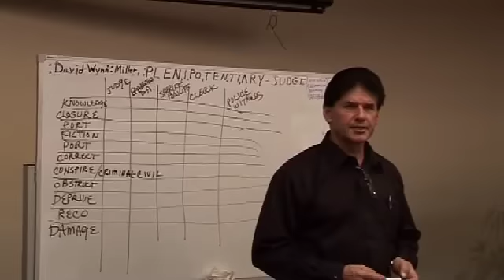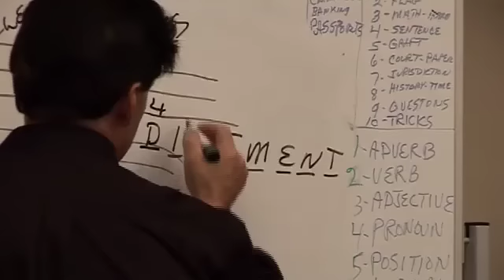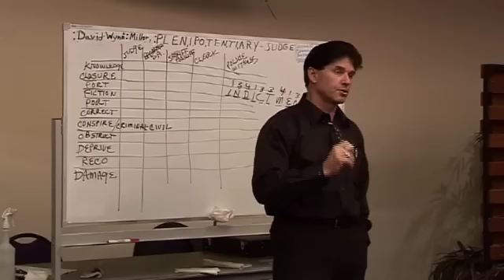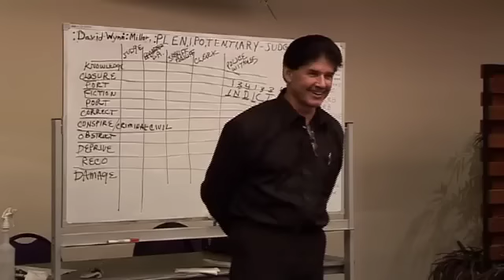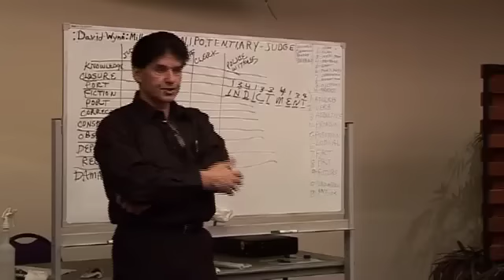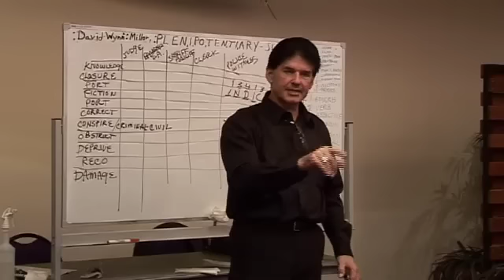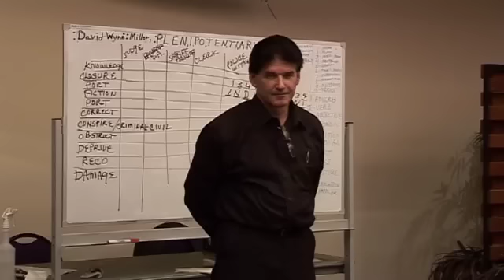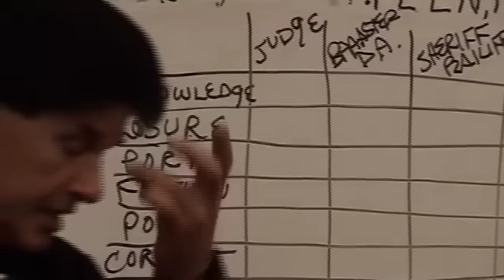Quantum Language 13 of 17 (watch via playlist)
PLEASE NOTE: " Watch this particular series VIA my Channel's PLAYLIST called "YOUR Real IDENTITY [Part 2]". Its in a better chronological order

"The Root of the Deception is in Language... Think about that for a moment.

When you set the parameters of language, you have the power to manipulate the people who use it. And of course, the 'powers that be' have been controlling the "strawman" through fraudulent conveyance of language for aeons.

However, if you discovered that language (just like everything else on earth) has a MATHEMATICAL INTERFACE, and through it comes a FACTUAL structure that cannot 'allegedly' be challenged, what would you do..?

For what its worth, this is quite fascinating!

A Side note:
When it comes to Quantum Language David is certainly the go-to man, but there are some things he says about the masons and the illuminati, which intuitively I'm not sold on. So for myself, I have taken what I feel is relevant and have dropped the rest."